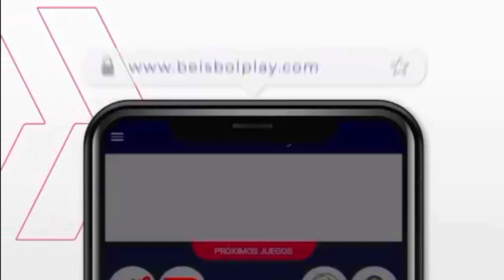ResumenCaribero | Ganó Caribes 4x3 el primero de la semana | 15 de noviembre